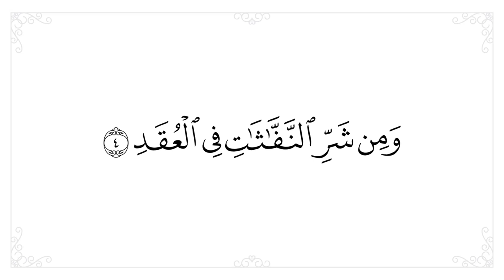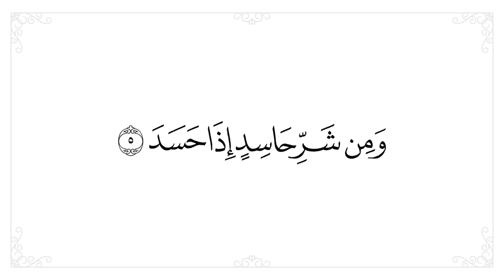سورة الفلق مكررة 20 مرة للحفظ - افضل طريقة لحفظ القران